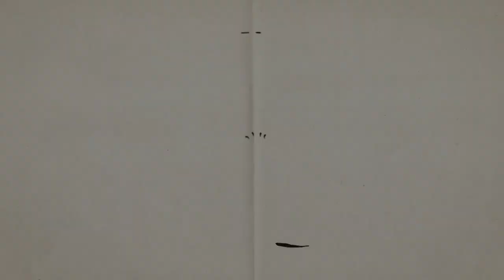Feliz cumpleaños. Cartones con Hernández | 9 al 14 de octubre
9 de octubre de 1940 - John Lennon
10 de octubre de 1813 - Giuseppe Verdi
11 de octubre de 1985 - Fernando Bonilla
12 de octubre de 1935 - Luciano Pavarotti
13 de octubre de 1941 - Paul Simon
14 de octubre de 1894 - E.E. Cummings
14 de octubre de 1942- Carlos Nuñez Cortés